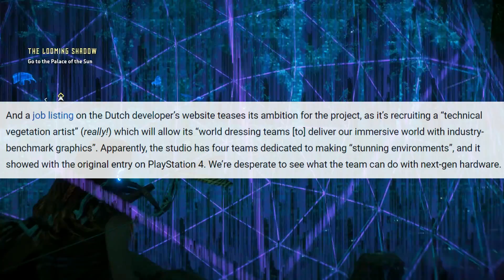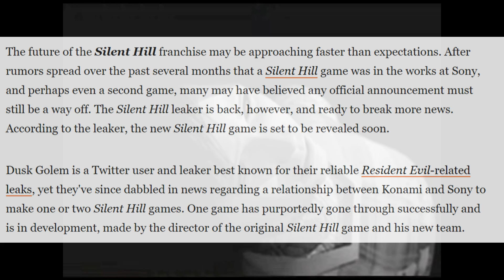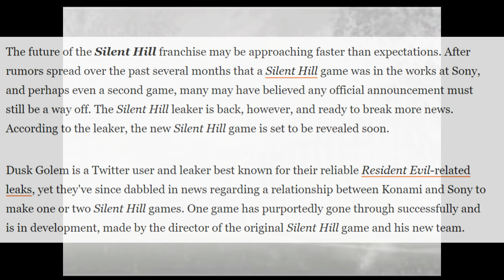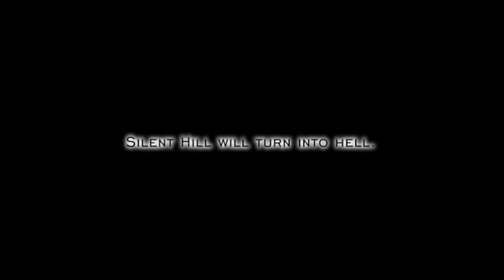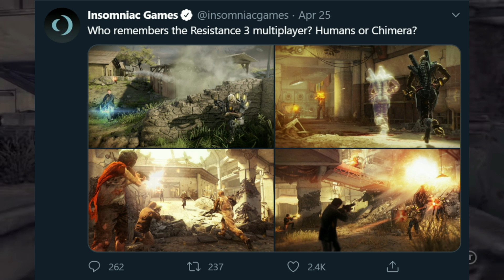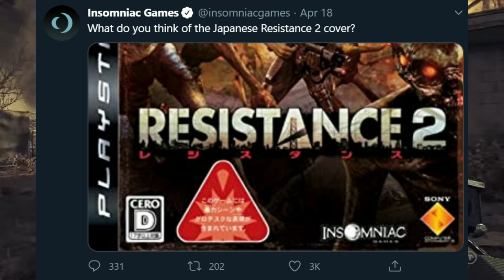Big AAA PS5 Exclusive Plans To Set Graphical Benchmark | Silent Hill PS5 Reboot To Be Revealed Soon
Today we are talking about a big AAA PS5 exclusive game that plans to set the industry benchmark graphically. This game is Horizon Zero Dawn 2 and to me this does not come as a surprise, if any Sony first party studio can do it, it's Guerrilla Games. Many PlayStation fans are expecting the Horizon sequel to be announced during the big PlayStation 5 reveal event / game showcase event. We are also talking about the long rumored Silent Hill PS5 exclusive reboot that has apparently been in the works for a little while now. According to reliable sources the game is going to be announced very soon. Finally we are discussing some rumors usrrounding Insomniac games possibly working on a Resistence triolgy remake for the PS5.

 ps5 news e3 2020